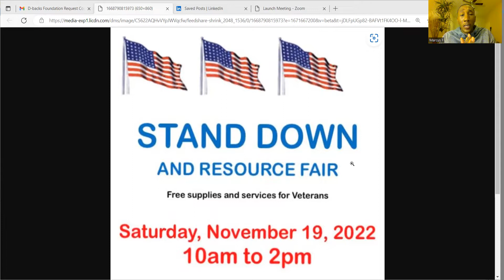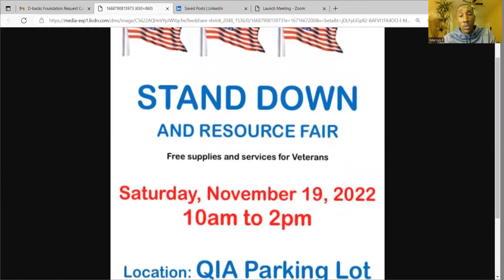Quartzsite Stand Down And Resource Fair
No Time For Talk Just Time For Action Podcast!

This is video is all about The Quartzsite Stand Down And Resource Fair. FREE SUPPLIES AND SERVICES FOR VETERANS!

Address: QIA Parking Lot- 235 E Ironwood st, Quartzsite AZ 85346

 **Sign up for our free email list and be the first to get our No Time For Talk Just Time For Action Podcast Episodes**